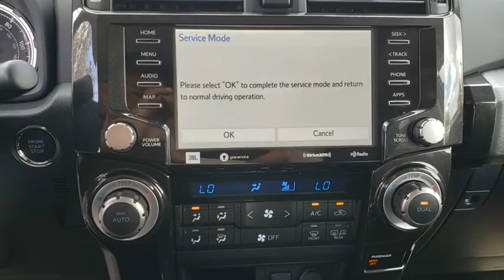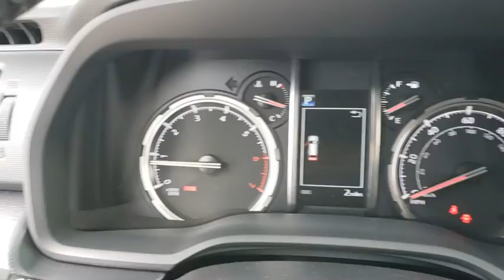2020 Toyota 4Runner Longwood, Orlando, Lake Mary, Sanford, Daytona Beach, FL NL5789973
Gray New 2020 Toyota 4Runner available in Longwood, Florida at Parks Toyota. Servicing the Orlando, Lake Mary, Sanford, Daytona Beach, FL area.
2020 Toyota 4Runner TRD Pro - Stock#: NL5789973 - VIN#: JTEBU5JR2L5789973

Parks Toyota
1701 South Woodland Boulevard

Gray 2020 Toyota 4Runner TRD Pro 4WD 5-Speed Automatic with Overdrive 4.0L V6 SMPI DOHC 4WD.Recent Arrival!